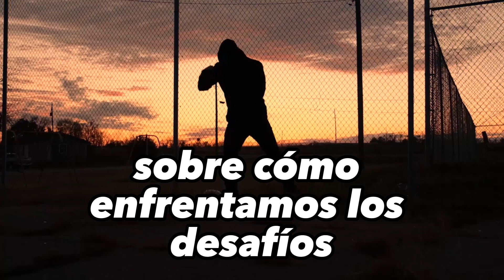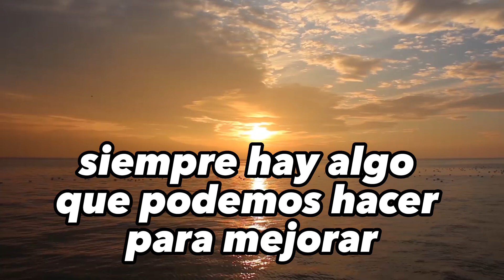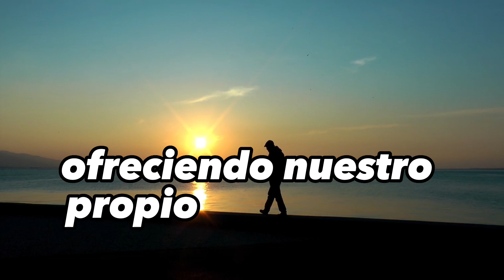El camino hacia el éxito: una perspectiva positiva sobre los desafíos de la vida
En este video, se habla sobre la vida y cómo enfrentamos los desafíos y superamos los obstáculos en nuestro camino. La vida es un viaje lleno de altibajos y momentos felices y tristes. Cada momento y experiencia son oportunidades para aprender y crecer. Es importante recordar que cada uno tiene el poder de controlar su propia vida y reaccionar ante las circunstancias que se nos presentan. Podemos buscar ayuda y apoyo de aquellos que nos rodean y ofrecer nuestro propio apoyo y amistad a los demás. Si mantenemos una actitud positiva y nos esforzamos por alcanzar nuestros objetivos, eventualmente encontraremos el éxito. Además, siempre podemos ser una fuente de motivación y apoyo para los demás, ofreciendo nuestro propio ejemplo de valentía y perseverancia.